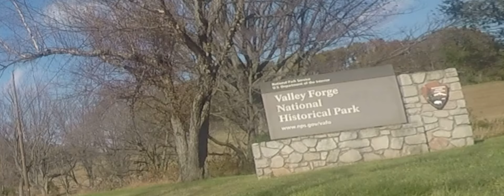GoPro5 Smart Remote Skiing Attachment